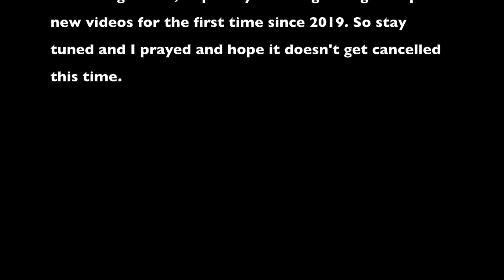Great News!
I'm coming back to Disneyland this Friday! YAY!